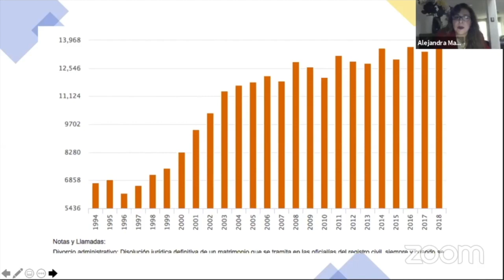Continúa en aumento el número de divorcios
DGCS
UNAM
23 de septiembre de 2020